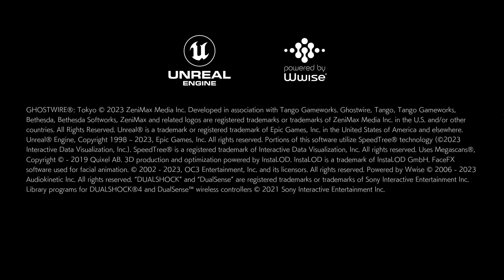Ghostwire: Tokyo 2K PC Gameplay Walkthrough no commentary - Part 10 - "Search the Underworld"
Ghostwire: Tokyo[a] is a 2022 action-adventure game developed by Tango Gameworks and published by Bethesda Softworks. The game released worldwide on March 25, 2022 as a one-year timed exclusive for PlayStation 5 and Windows.[2][3] The game was later released on Xbox Series X/S on April 12, 2023, with online streaming options on the Xbox One.

Ghostwire: Tokyo is an action-adventure game played from a first-person perspective. The player can use various psychic and paranormal abilities to defeat the ghosts and spirits haunting Tokyo.[4] Combat director Shinichiro Hara described the combat as "karate meets magic", as the player character utilizes hand movements inspired by Kuji-kiri hand gestures to cast spells. When an enemy loses most of their health, its core is exposed and the player can use takedown moves to destroy it. By defeating these spirits and collecting Yokai, the character will collect spirit points and resources used to upgrade their abilities.[5]

PC Specs:
GPU - GeForce® GTX 1080 Ti Turbo 11G